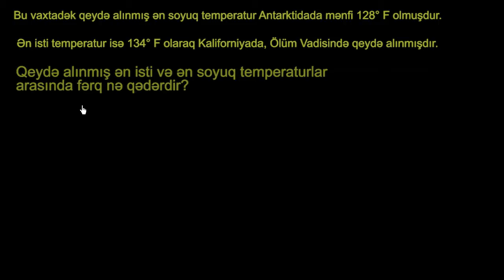Mənfi ədədlərlə bağlı tapşırıqlar | Xan Akademiyası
Negative number word problem | Negative numbers and absolute value | Pre-Algebra | Khan Academy